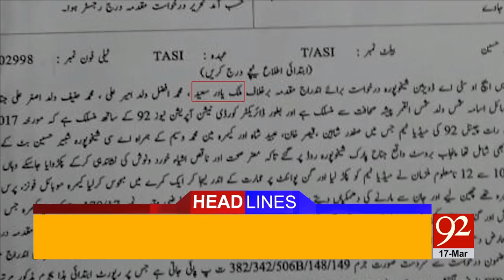92 News Headlines 12:00 PM - 17-03-2017 - 92NewsHDPlus